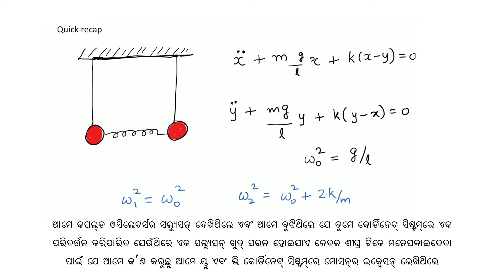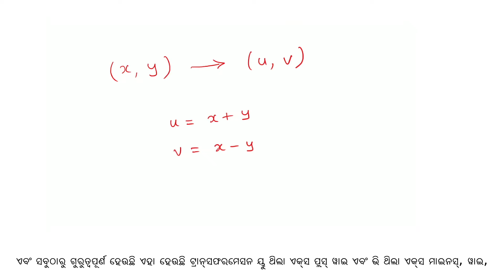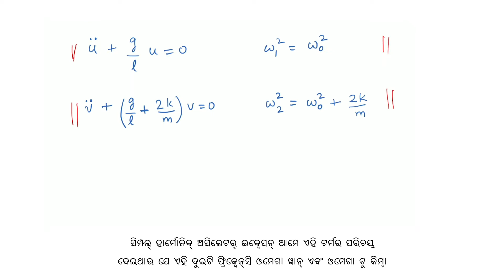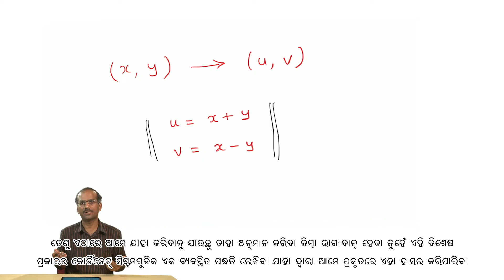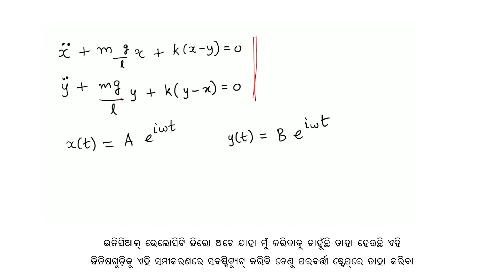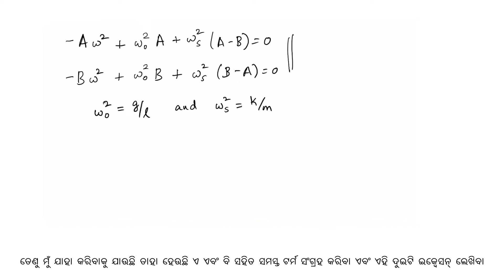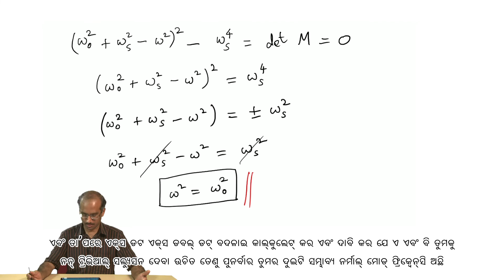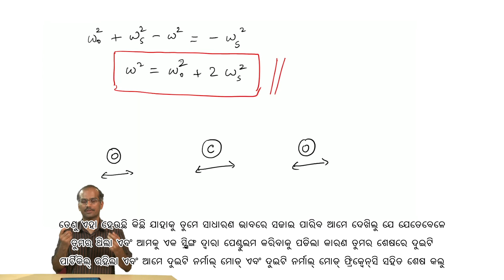Solving for normal modes - [Odia]